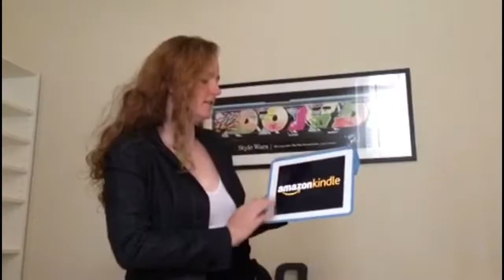G-Hold teaser sketch video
The G-Hold for tablet computers. We like holding hands.